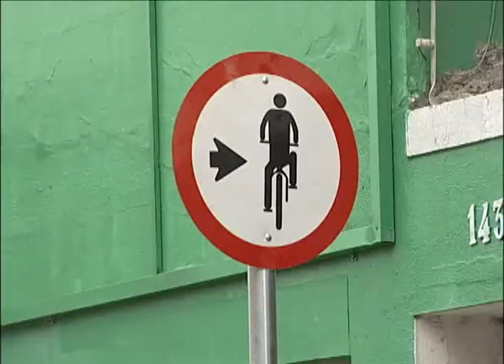Trânsito: as dificuldades enfrentadas por quem se arrisca trafegar de bicicleta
Em mais uma reportagem da série trânsito de Rio Claro você confere os riscos enfrentados pelos ciclistas. A cidade conta com vários pontos de ciclofaixas, mas a falta de conscientização ainda é o principal obstáculo nas ruas da cidade